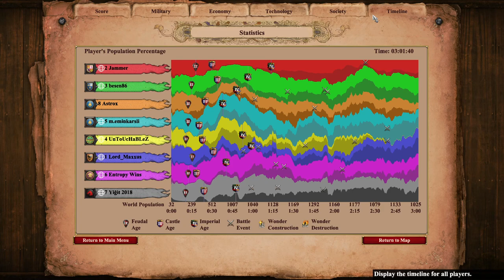First Game on Valley | 4v4 Team game | AoE2 DE